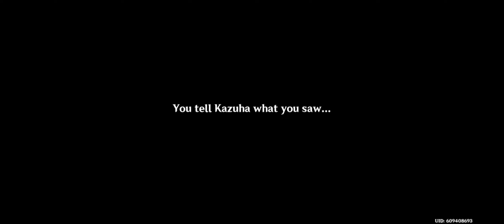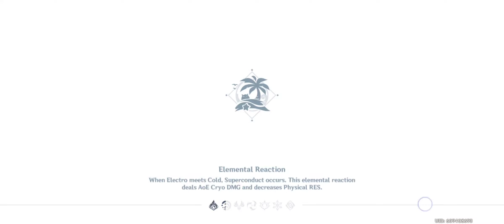Genshin Impact[KR]: Summertime Odyssey- Resonating Visions/Misty Hills, Foggy Veils 5/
Oh Kazuha was so baby 🥺🫶

He's so adorable.. Poor bby was so burdened.